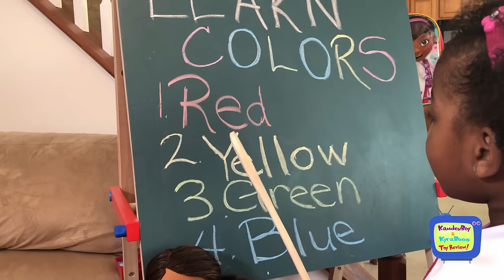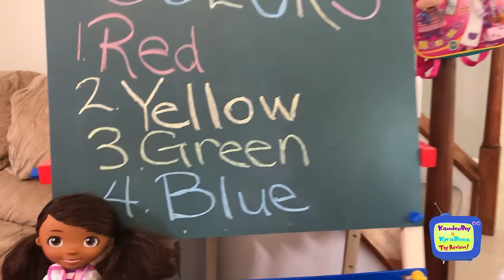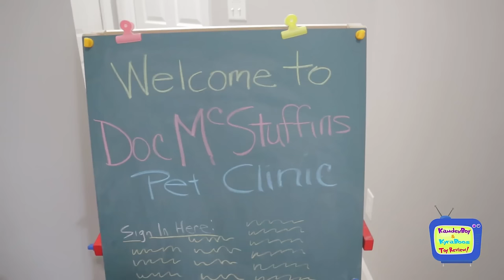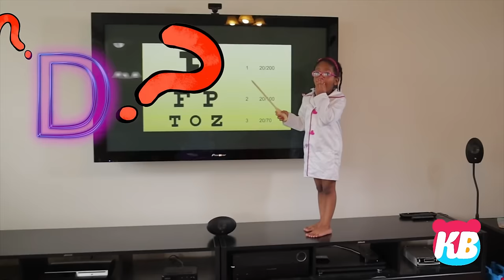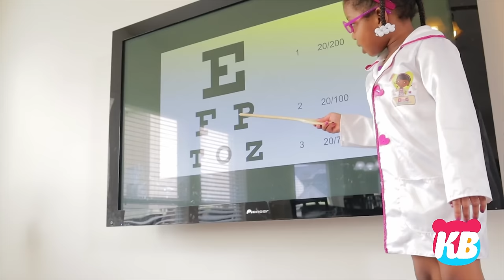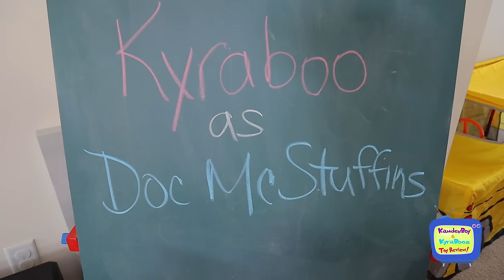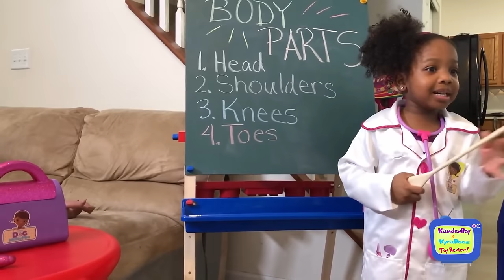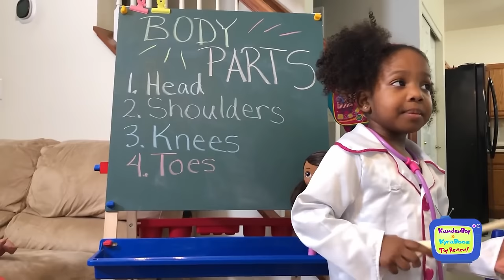Best Ever Doc Mcstuffins Compilation Videos | Kamdenboy & Kyraboo Pretend Play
Hey guys we complied our best Doc McStuffins moments. Enjoy!!

🏅 We are included on the Top 30 Kids Toy Review Youtube Channel List!